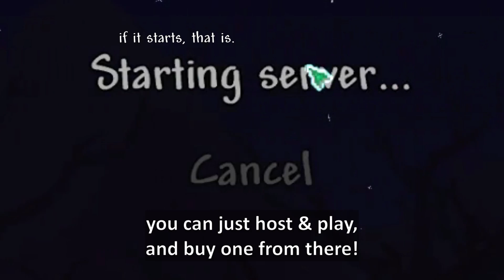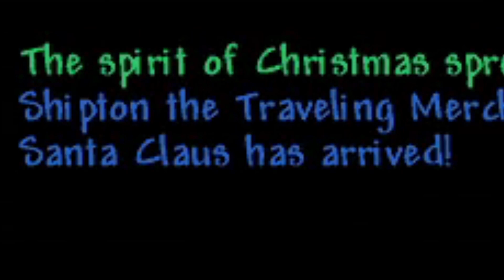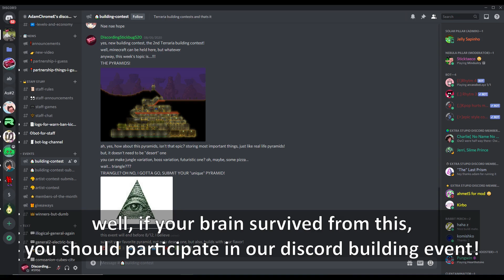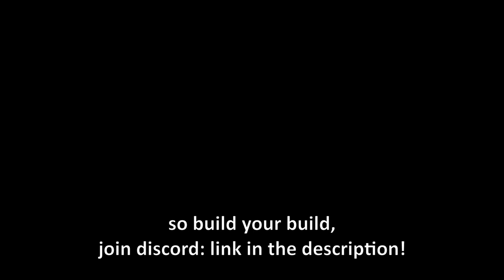Extra Terraria 1.4 journey mode troublemaker: difficult to research items, number 4!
Ah yes, more difficult to research things. Should have just used Terraria character with everything researched. but that's cheating. cheating is not cool. although sometimes they're funny.

it's umm, 4th time now?... not nearly going crazy, but almost, you know, 3rd times the charm, and now we have 4th time. well, at least you could say I did this video "fourice"!... engrish.
That's because there are still a lot of items that's difficult to research, whether it's just very rare and difficult to find, like demon conch, or just very annoying to create and research, like bricks. no one like bricks to break certain things, like state-built-road, other bricks, and your skull and hand. no one wants that... oh, and there's another brick, but it's not actually a brick, rather, it's a plating. amazing.
I think this ends the series right there. there are no more items to cover. this is it. but it'll come back, don't worry. idk when Terraria 1.4.1 will come out, or even maybe Terraria otherworld, but whatever.

used music:
-Terraria town day
-Terraria windy
-Terraria graveyard
-Terraria frost moon
-Terraria goblin army
-Terraria underworld
-[custom outro]